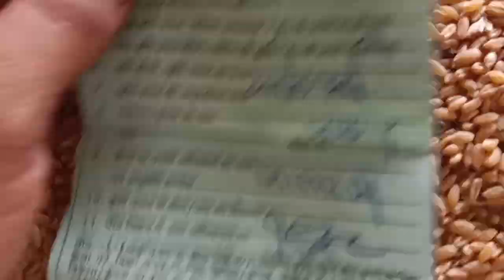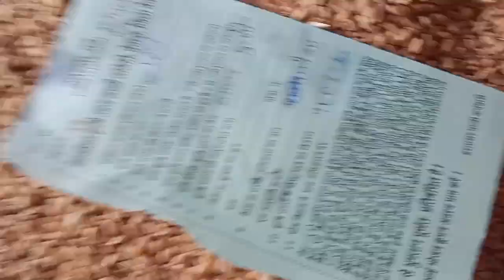29 जून बुधवार देवास मंडी गेंहू भाव !! बना तेज़ी का माहौल 😧😧!! लोकवन पूर्णा पोषक तेजस सरबती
गेंहू मार्केट
गेंहू मंडी
मंडी भाव गेंहू
गेंहू का भूसा
गेंहू का भविष्य
देवास मंडी सोयाबीन का भाव,
देवास मंडी चने का भाव,
 देवास मंडी, सोयाबीन भाव,
आज का देवास मंडी सोयाबीन भाव,
 देवास मंडी डालर चने का भाव,
देवास मंडी गेहूं का भाव,
Dewas Mandi soybean ka bhav,
Dewas Mandi dallar chane ka bhav,
Dewas mandi live bhav,
Dewas Mandi soybean ka bhav live update, Soybean bhav,
 Soybean,
सोयाबीन में तेजी मंडी भाव,
Aaj ke taaja bhav soybean Mandi,
Aaj ke taaja bhav Dewas Mandi,
29 June 2022 Dewas Mandi soybean bhav
गेंहू देवास मंडी भावजेड
आज मंडी भाव
मंडी भाव
मंडी मार्केट
मंडी का भाव क्या रहा 4³जज2जी2332न2222 क्यूक्यू कि क्यूवा¹जेज्ज्ज1जैकआज का मंडी भाव